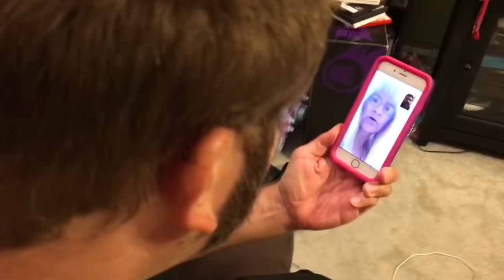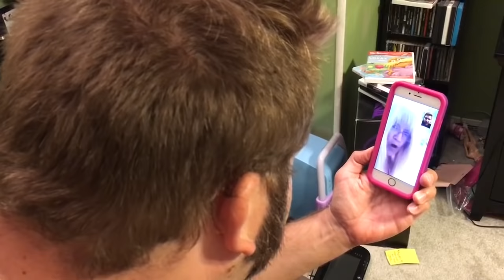NEIGHBOR RAGES AT FAT MAN TRESPASSING IN HER POOL WRESTLING WWE TOYS!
Heel wife rages about grim trespassing in the neighbors pool and wrestling a john cena wwe figure so she gets the neighbor on facetime and she gets turnt